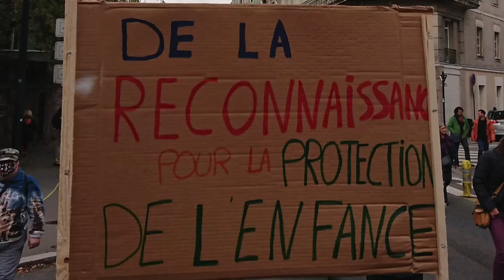Abstention des socialistes sur le projet de loi Protection des enfants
Michelle Meunier, sénatrice socialiste de la Loire-Atlantique, est intervenue jeudi 20 janvier au Sénat pour présenter la position du groupe Socialiste, écologiste et républicain sur l'ensemble du projet de loi de protection des enfants. Un article intolérable associant protection de l'enfance et gestion des flux migratoires, plusieurs inquiétudes tenant au manque de moyens de l'aide sociale à l'enfance et quelques avancées : interdiction dans deux ans des nuitées hôtelières pour les mineur·e·s, protection des fratries, contrôles des antécédents de violences sexuelles pour toutes et tous les intervenant·e·s en établissements et services de l'ASE, rémunération des familles d'accueil… Au regard de ce bilan, les socialistes se sont abstenus sur l'ensemble.